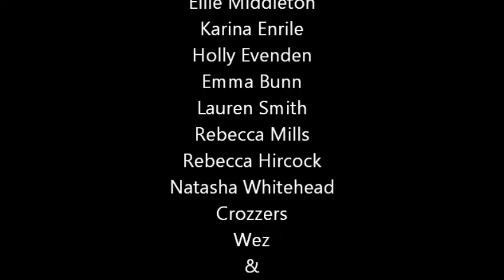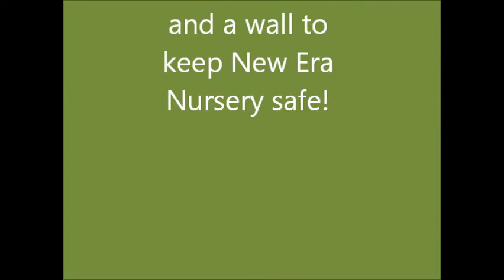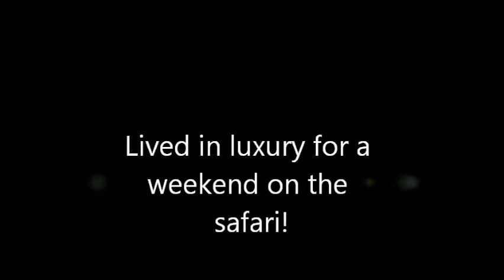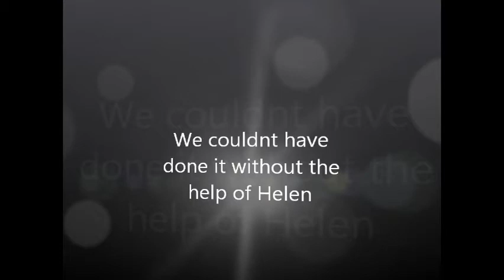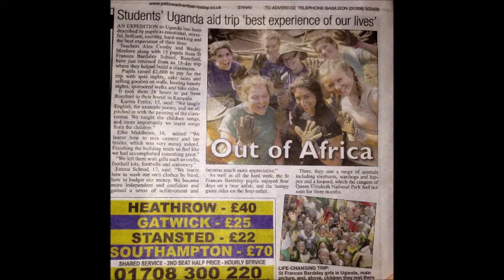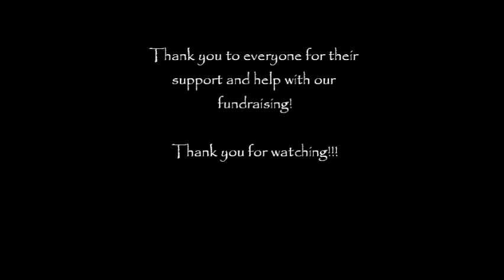Frances Bardsley Uganda Expedition 2013